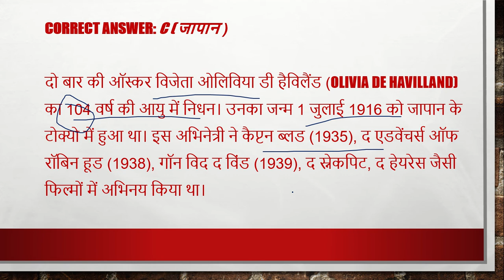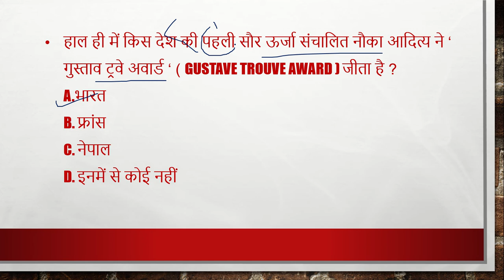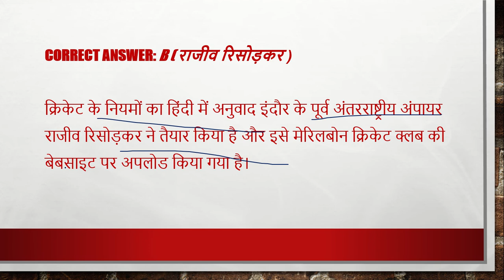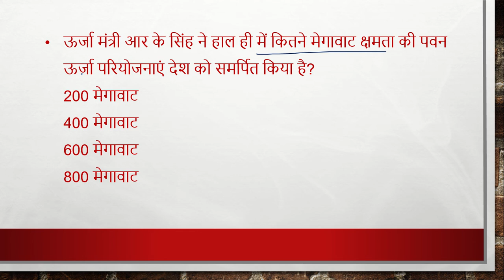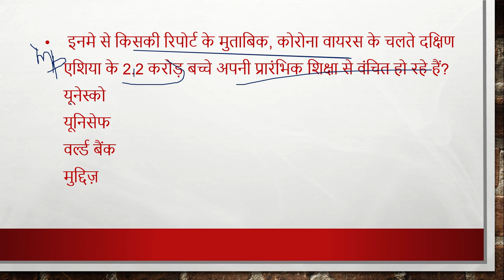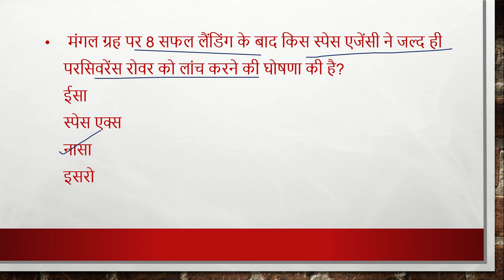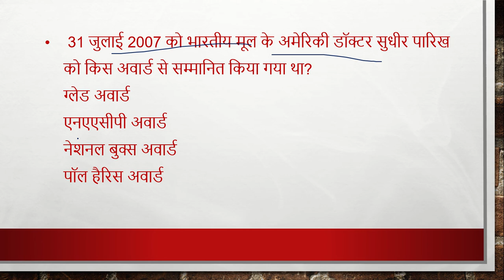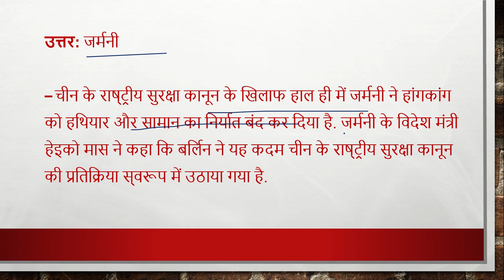1-2 August , 2020| Daily Current Affairs |Today Current Affairs CurrentAffairs2020|upsc|uppsc|mppsc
1-2 August , 2020| Daily Current Affairs |Today Current Affairs CurrentAffairs2020|upsc|uppsc|mppsc